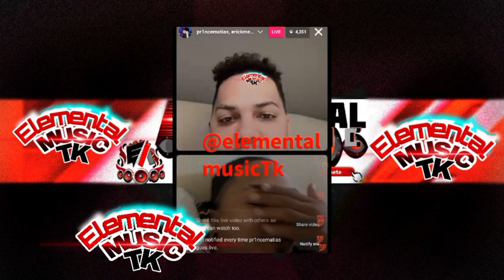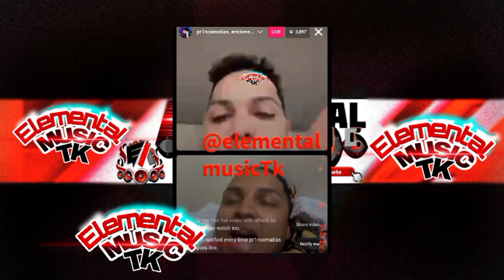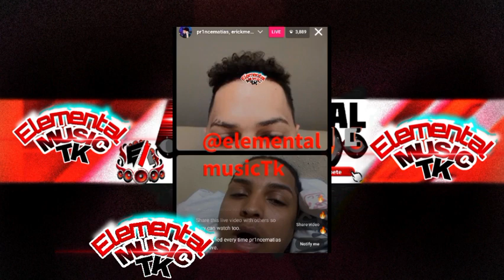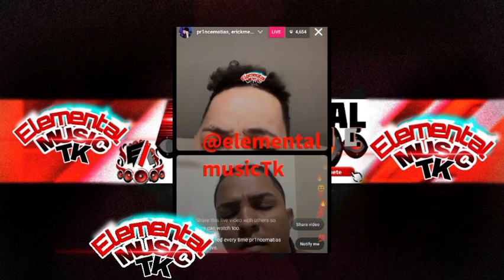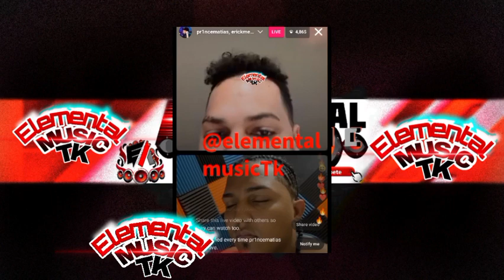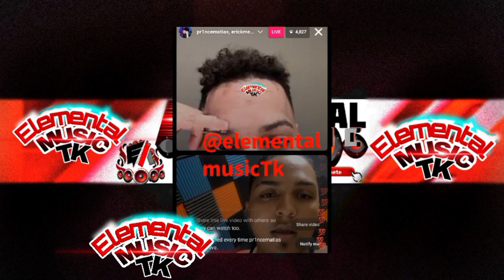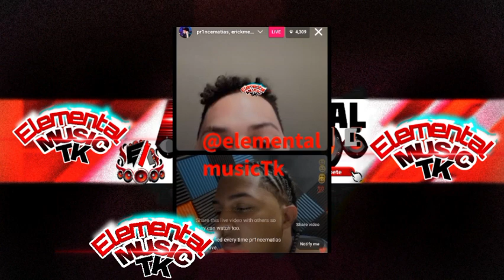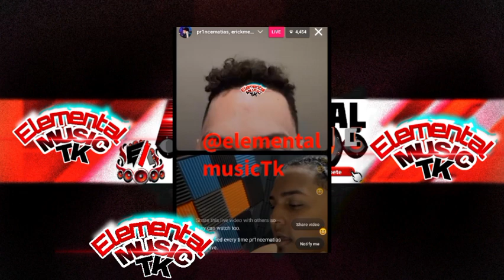El Alfa y Rochy Juntos Por Primers Vez / Alofoke vs Erick Meka Ceky Viciny Los Pobre y Los Rico